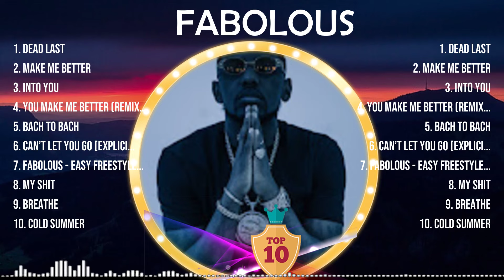F A B O L O U S Mix Songs - Top 100 Songs - Special Songs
[00:04:17] - 1.Dead̲̲ Las̲̲t̲
[00:08:17] - 2.Mak̲̲e Me̲ Bet̲̲t̲̲e̲r
[00:13:11] - 3.In̲̲t̲o̲̲ Y̲̲ou
[00:16:38] - 4.Y̲ou Mak̲e M̲e B̲̲et̲t̲er (R̲̲emi̲x)̲̲
[00:20:46] - 5.B̲A̲CH̲ TO̲̲ B̲AC̲H̲̲
[00:25:16] - 6.C̲̲an̲̲’̲t L̲et̲̲ You Go [̲̲E̲x̲pl̲i̲ci̲t̲̲]
[00:28:23] - 7.F̲̲ab̲̲olo̲̲u̲s̲̲ - E̲̲a̲sy F̲re̲̲e̲styl̲e̲
[00:32:13] - 8.M̲y Sh̲̲i̲̲t

F A B O L O U S  Fullalbum bestsongs